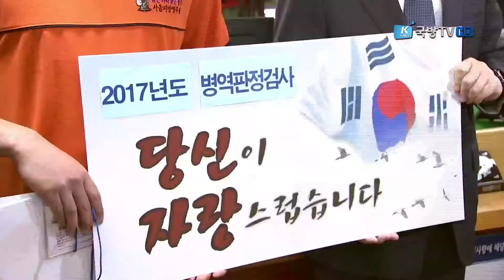[국방뉴스]17.08.31 사회복무제도 미래 비전 제시...혁신 정책토론회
병무청, 사회복무제도 혁신 정책토론회 개최 (손시은)
강경일)
병역 의무를 대신하는 대체복무 가운데 가장 많이 차지하는 것이 사회복무요원입니다.
이혜인)
병무청은 사회복무제도를 10년을 맞아 제도의 성과를 들여다보고 또 근본적으로 혁신시키기 위한 토론회를 개최했습니다. 손기은 기자입니다.

징병검사에서 4급 판정을 받으면, 현역이 아닌 공익근무, 즉 사회복무요원으로 군 복무를 하게됩니다.(병역검사)

현 복무인원은 약 5만 5천여 명으로 급증하는 사회서비스 수요에 맞춰 이들은 취약계층 복지와 국민안전분야에 집중 투입됩니다.

그러나 일부 복무 부실사례가 발생하며 부정적 인식도 생기고 있기 때문에 병무청은 외부 전문가들과 함께 사회복무제도 전반에 대한 발전방안을 모색하기 위해 머리를 맞댔습니다.

김영란 지 정신건강의학과 원장은 사람에 초점이 맞춰지는 4차 산업혁명으로 사회서비스를 위한 보조인원이 부족한 상황을 사회복무요원들이 채워주고 훌륭히 임무를 수행하고 있는 사례를 소개했습니다.

SOV) 김영란 / 지 정신건강의학과 원장
이 훌륭한 역할을 하는 분들이 전부 사회복무요원들입니다. 어떨 때는 프로그램을 만들기도 하고 이들을 절대적으로 필요로하는 상황이 많은데…

복무 부실를 막기 위한 방안도 제시됐습니다.

실제 복무부실 발생율은 매년 감소 하고 있지만(C.G) 출퇴근을 하는 특성상 근무시간 외 일탈 예방 강화와 엄격한 복무관리 체계 를 확립하는 것이 필요하다는 겁니다.

SOV) 주충근 서울교통공사 비상계획처장
근무시간 외 일탈행위 예방 관리를 위해서 (일탈행위자에게) 휴가를 제한 한다든지 이런 제도를 뒷받침해서 복무관리에 고충을 덜어줄 수 있다면…  감봉이나 이런 것들도 발전시킬 필요가 있다 생각이 듭니다.

이밖에 사회복무요원들의 복무 임무 태도와 교육 내실화를 위한 방안도 논의됐습니다.

INT) 기찬수 병무청장
이번 토론회에서 제기된  다양한 의견을 반영해 미래 사회복무제도의 청사진을 그려 나가겠습니다.

병무청은 이번 토론회를 계기로 국민의 신뢰를 받는 사회복무요원 제도로 발전시킬 것을 다짐했습니다. 국방뉴스 손시은 입니다.